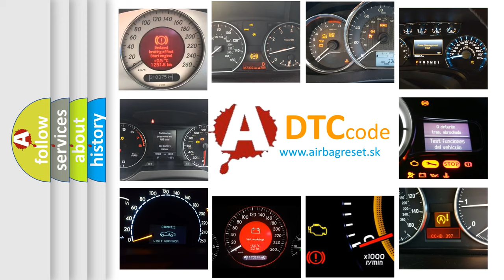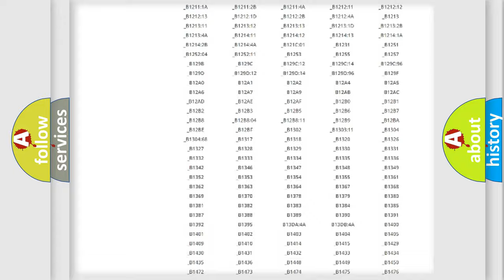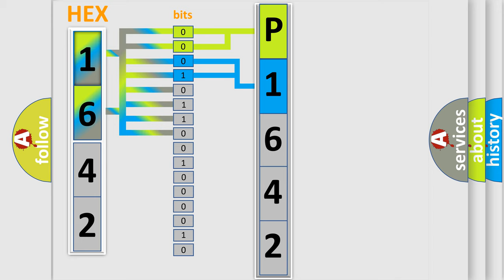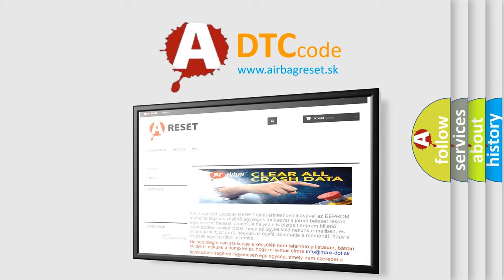DTC Mercedes-Benz P1642 Short Explanation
Contents:
0:21 Basic DTC analysis according to OBD2 protocol standard.
1:48 Insight into programming
2:58 A diagnostically understandable description of the Diagnostic Trouble Code
3:05 Basic error definition

Make:
Mercedes Benz
Code:
P1642
Definition:
Driver Belt Buckle Switch (BBS) Changes Frequently
Description:
Enable Conditions Ignition "ON" Diagnostic Time Qualification More than 8 sec De-Qualification N or A
Cause:
 Faulty BS circuit. Faulty BS. Faulty SRSCM.